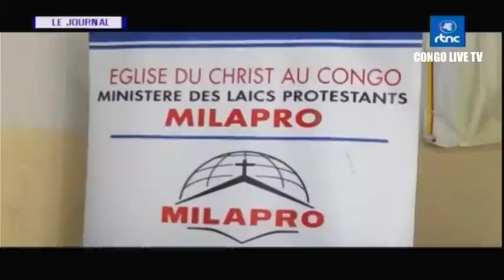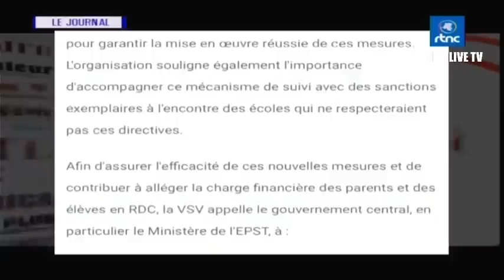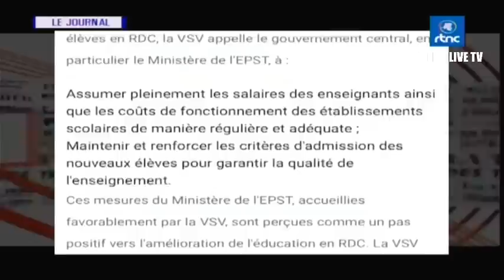🔴RDC : SUIVEZ LE GRAND JOURNAL DE CE MARDI LE 08.08.2023 RTNC EDITION 13H30